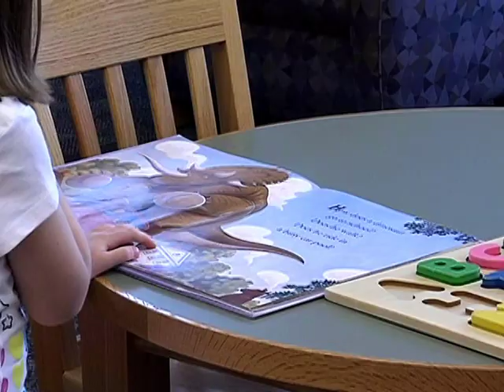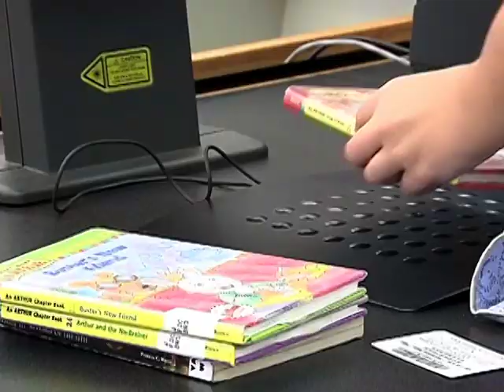Fort Bend Library Promo - Missouri City and Sienna Branch